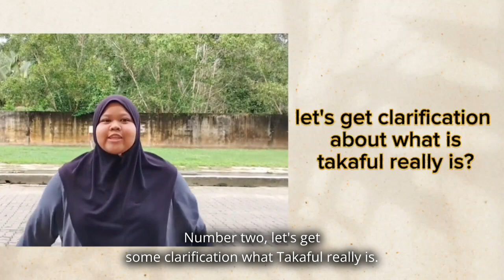ABS10103 USUL FIQH - Takaful vs conventional insurance [GROUP 3] UMK SEM 1 (2023/2024)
Lecturer name: DR. MOHD ZULKIFLI BIN MUHAMMAD